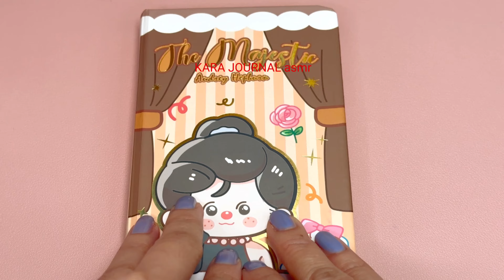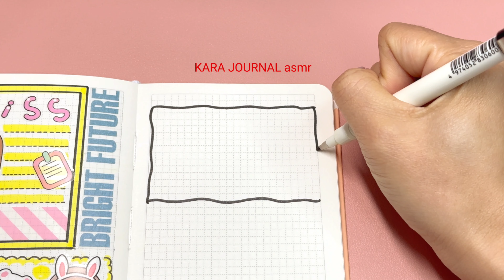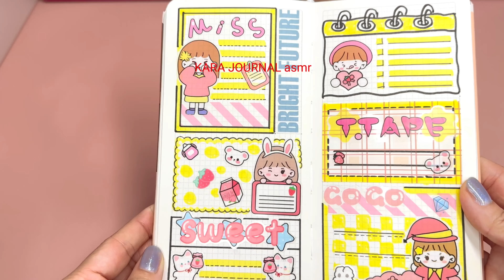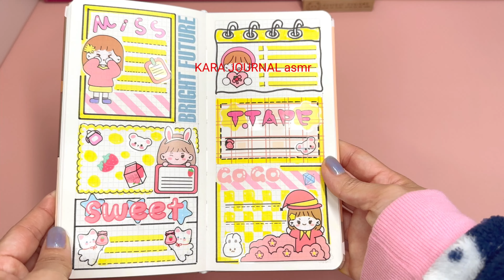stickers journaling 💛💖 MoMo 🌈 Immersive ASMR bullet journal | Ep.142